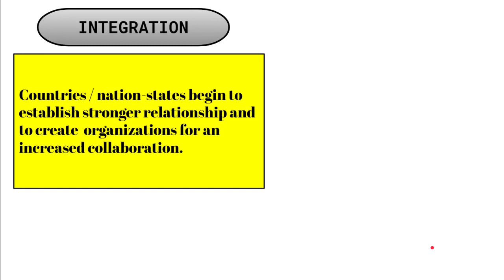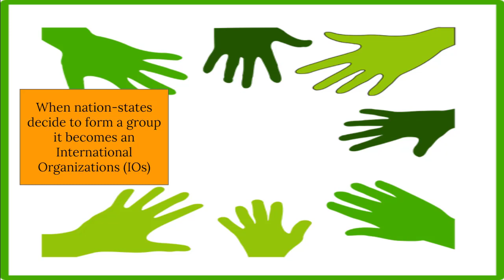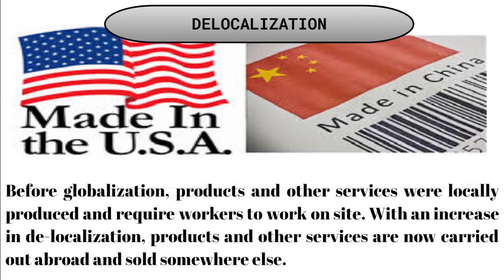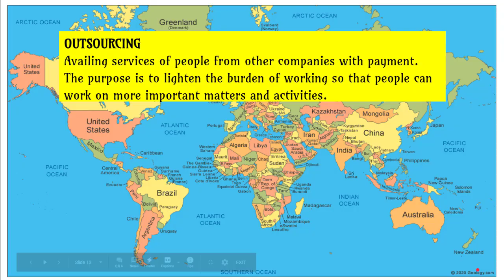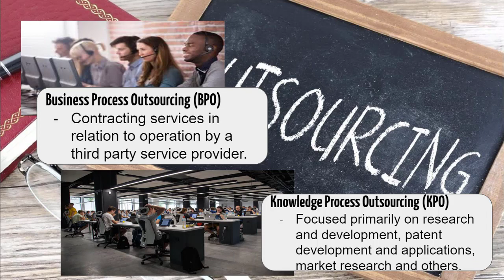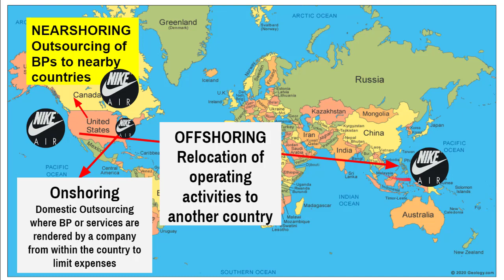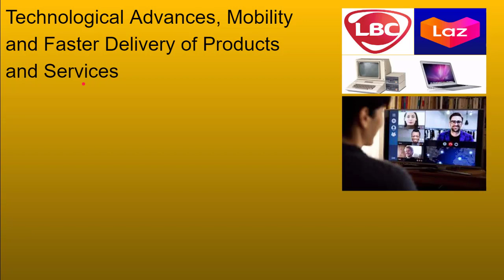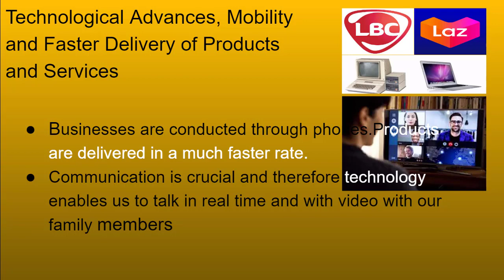Characteristics of Globalization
AP 10 - 2nd Quarter